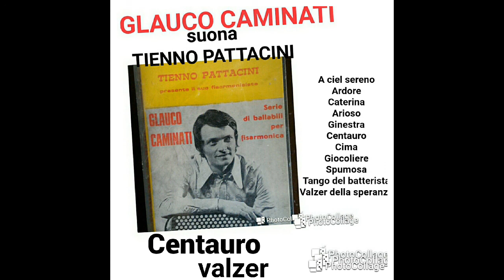Centauro. valzer Glauco Caminati suona Tienno Pattacini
Glauco Caminati
suona
Tienno Pattacini
Centauro. valzer